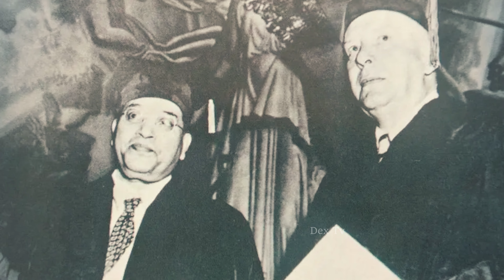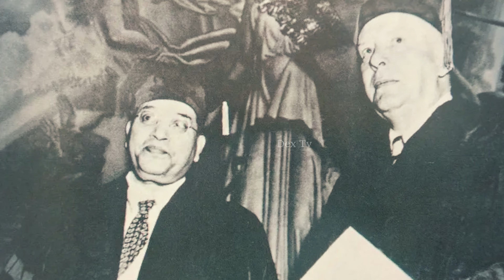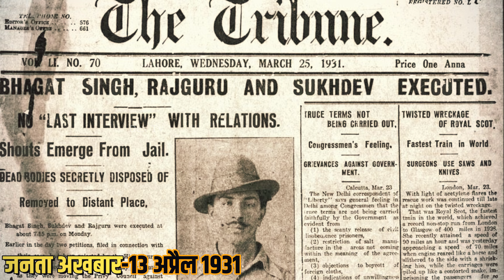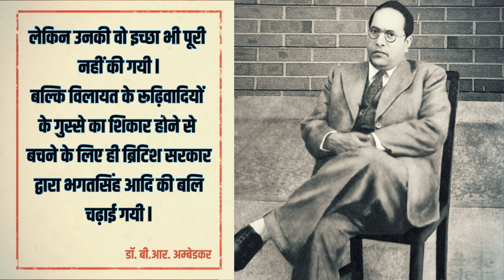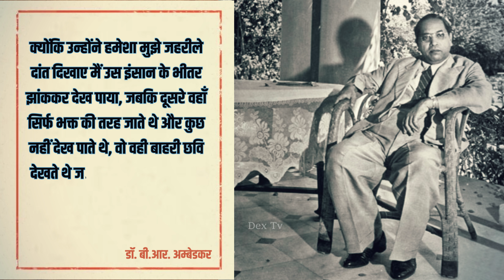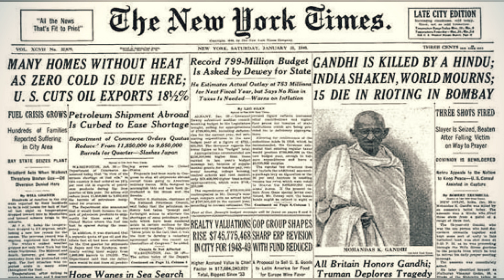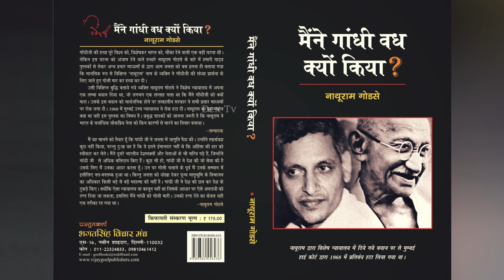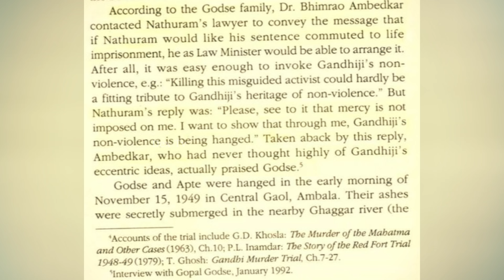डॉ भीमराव अम्बेडकर ने "हिन्दू धर्म" को छोड़कर "बौद्ध धर्म" क्यों अपना लिया? || Baba Saheb Ambedkar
बाबा साहेब अम्बेडकर के अनसुनी किस्से और 50 साल पहले का भाषण देखकर आपकी आँखों में पानी आ जाएगा

Dr. BR. Ambedkar Biography By Babita mam | ICS Coaching Centre | Modern History | Ambedkar Jayanti
B R Ambedkar: वो भीमराव बाबासाहेब अम्बेडकर जिन्हें आप नहीं जानते होंगे (BBC Hindi)
Dr. Bhim Rao Ambedkar की किन 22 प्रतिज्ञाओं पर था विवाद ? | Dalit | Buddhist | वनइंडिया हिंदी *News
Dr. Bhim Rao Ambedkar Birth Anniversary Special l Amrit Upadhyay lAnimation Videol StudyIQ IAS Hindi
31 Dr. Ambedkar excellent speech presenting Constitution of India